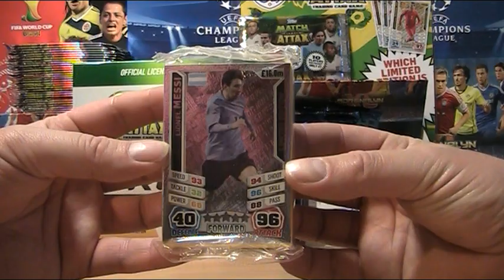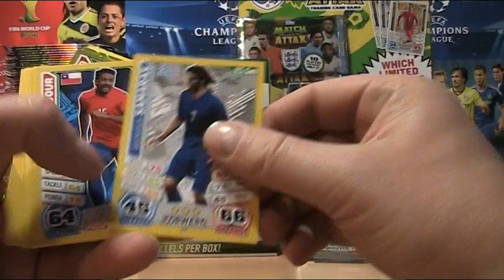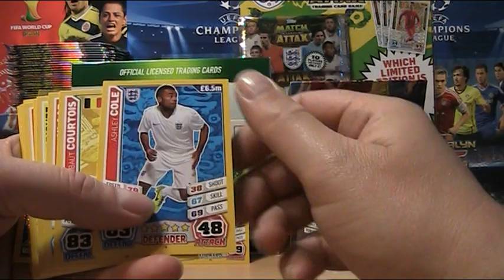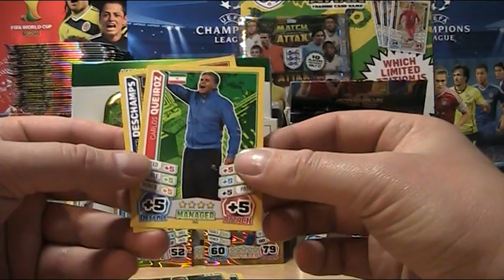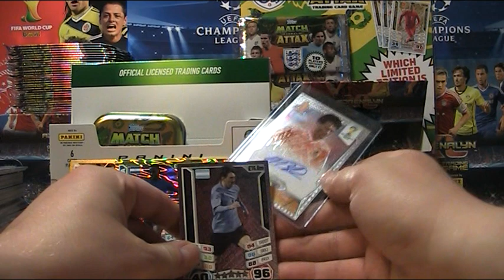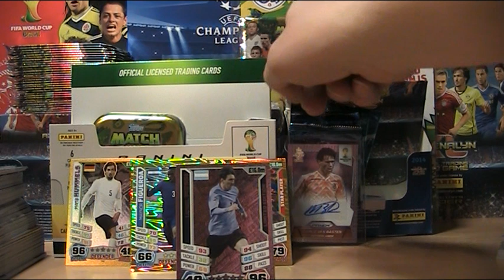PUSZKA MATCH ATTAX ENGLAND 2014 WORLD CUP